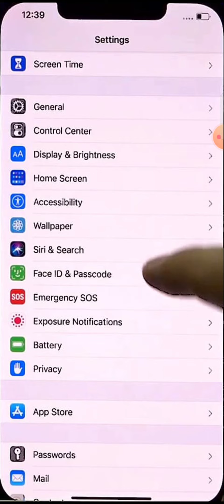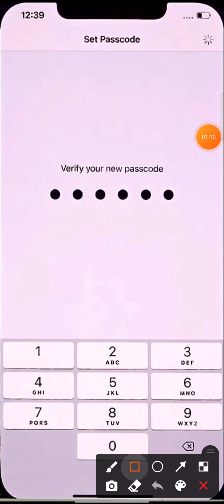How to change iphone 11,11 pro,12 passcode | iphone 11 ka password kaise change kare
About Video